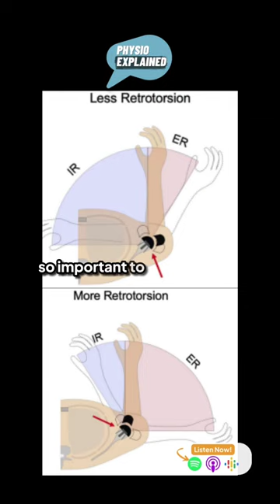Treating Shoulder Injuries in Athletes with Dr. Teddy Willsey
🤔 Did you know that the thrower's shoulder tends to have a skewed total arc of range of motion?

👉 We have just launched a new episode of Physio Explained: Rehab and return to play after an upper limb injury with Dr. Teddy Willsey

😎 In this episode we discuss the 4 main phases of rehabilitation after an upper limb injury including specific exercises you can use with your patients and the end phase long toss program for athletes

🎧 Learn from the best in 20 minutes or less - with the Physio Explained podcast